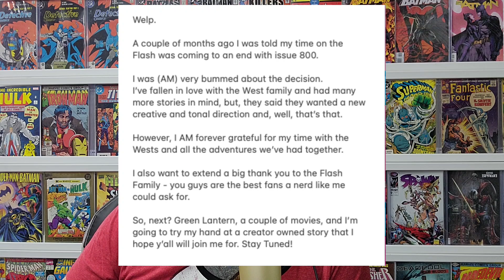DC Comics The Flash BREAKING NEWS | Why change a good thing? | Creative Team Changes for Dawn of DC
CHANGES AT DC COMICS THE FLASH TITLE! BUT WHY???
News and reaction... What do you think???